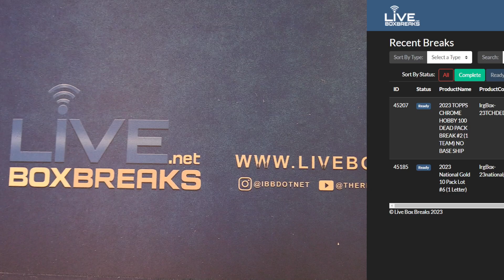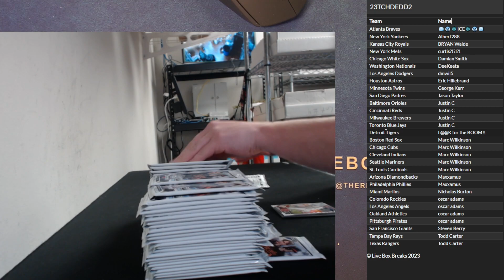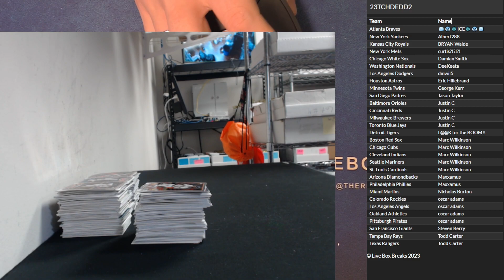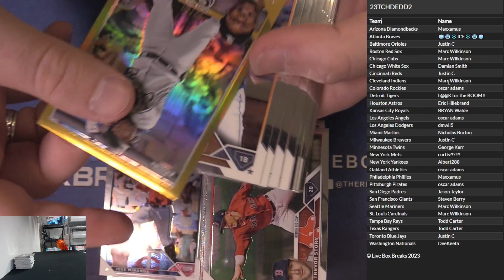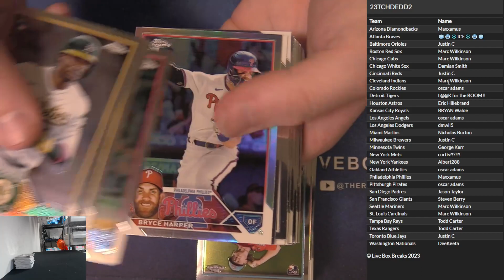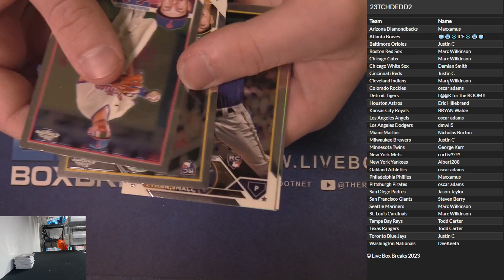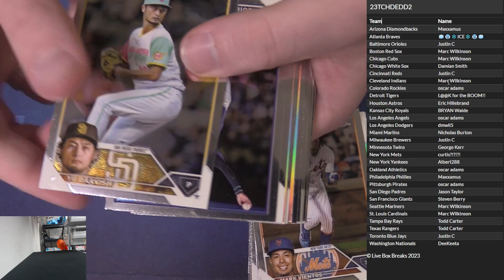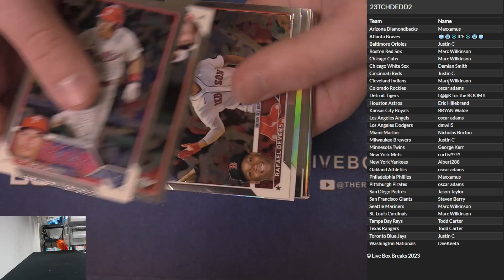2023 Topps Chrome Hobby Baseball 100 Pack Dead Random Team #2 LBB